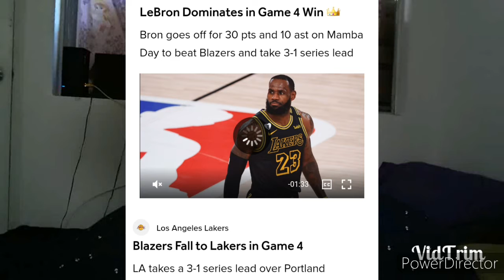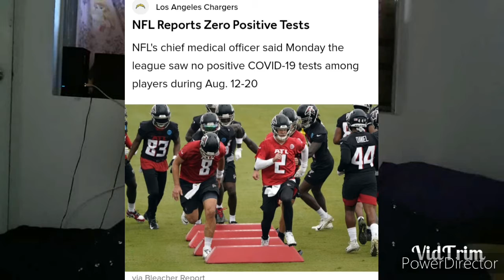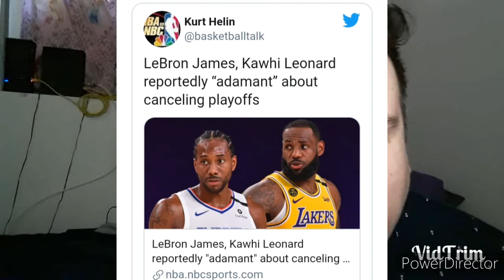NBA Postpones Playoffs! Mike Williams Out 2-4 Weeks! Covid Pauses USC Football!